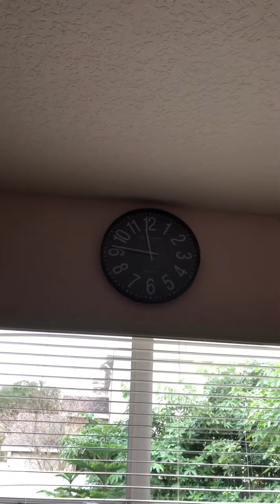December 21, 2021